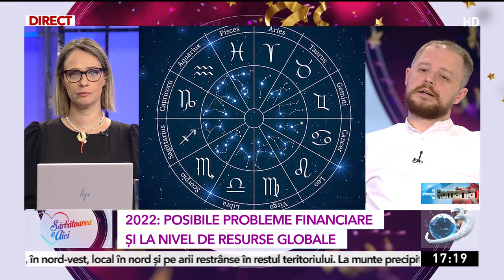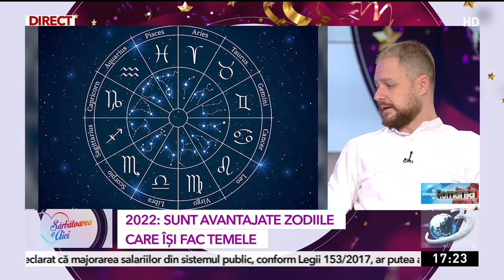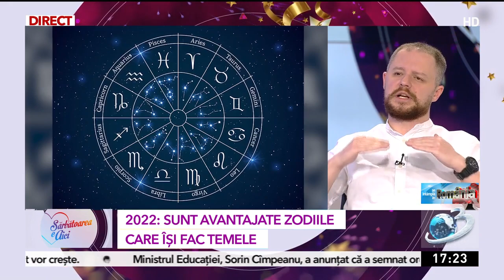Astrologul Dezideriu: 2022 este un an de adaptare şi de vindecare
Astrologul Dezideriu a explicat vineri, în direct la Antena 3, că anul viitor putem asista la posibile probleme financiare. "Este un an de adaptare şi de vindecare", a mai spus el.